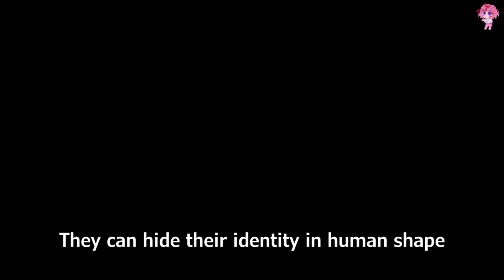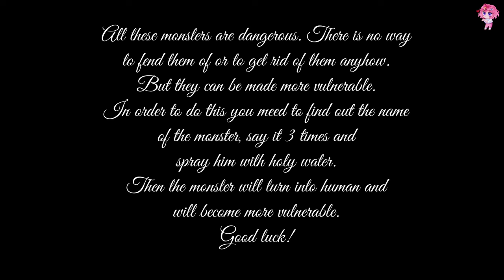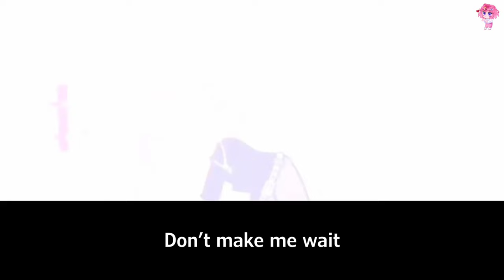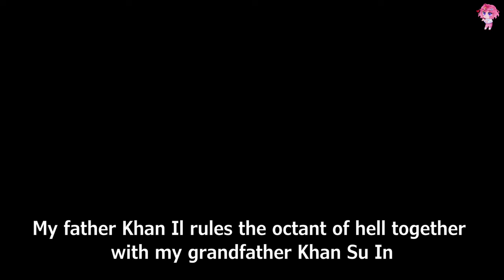🍭 "The Monster under my bed" GAY love story ♡ GCMM GLMM [BL/GAY]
Author: @Allxnmk